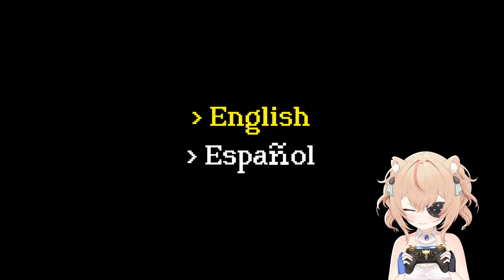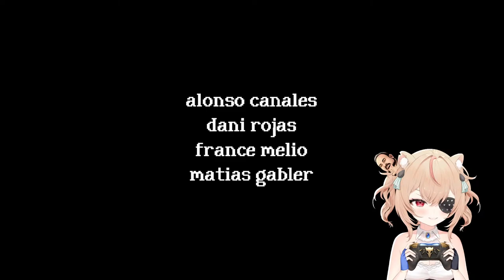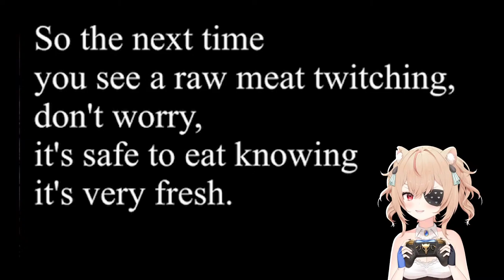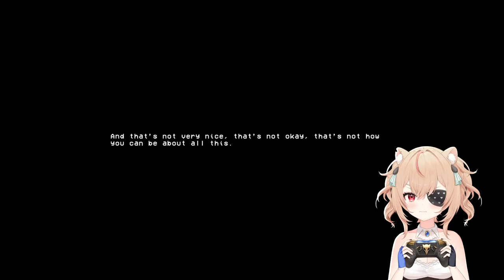[The Docket Is Plentiful] Playing weird games I found on Steam :) 🐹 !discord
Captain Chia is here to lift your sails! She's a vtuber, completely innocent hamster girl (definitely not a pirate, no bounty to collect here) and salty gamer. Please enjoy! 🌻🐹

Rules!
❁ Be kind to one another and please refrain from excessive use of vulgar language (AKA no hate speech or slurs of any kind, we take this very seriously)
❁ Please stay on topic during the stream, other discussions can take place outside of it
❁ Sharing personal information of yourself or others, spamming, and misbehaving is not allowed
❁ Do not promote others or yourself (unless Chia brings them up first)
❁ No spoilers and backseating (unless Chia asks for help)
❁ Have fun, or else!

Tags!
GENERAL
LIVE
CLIPS
ART